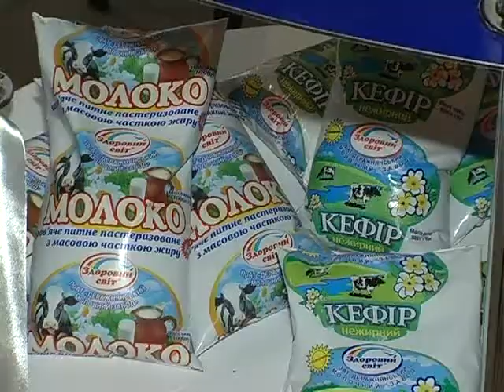ХОДТРК "Поділля-центр" Делегація із Кувейту